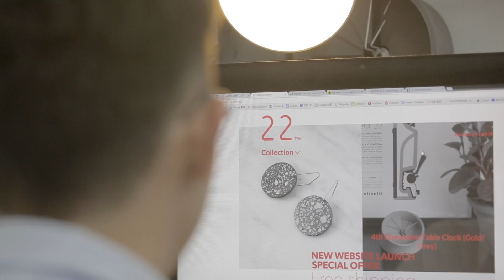Colour Grading Showreel – Christian Schmeer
This is my Colour Grading showreel from 2015. I will soon start working on putting together a new showreel to include all the best parts of my recent work.